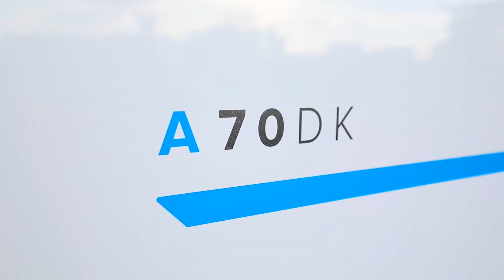Sun Living A 70DK Video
View our video on the Sun Living A 70DK from Adria Mobil.